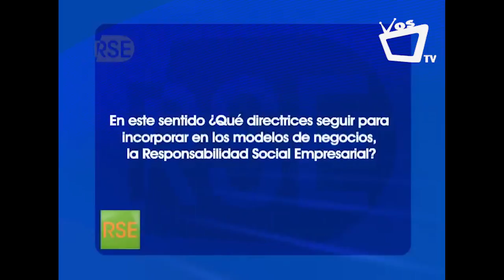La RSE debe ser una gestión integral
Se dice que en los últimos años, la responsabilidad social empresarial (RSE) ha llegado a constituir parte integrante de la actividad normal de las empresas en Nicaragua. Veamos por qué.